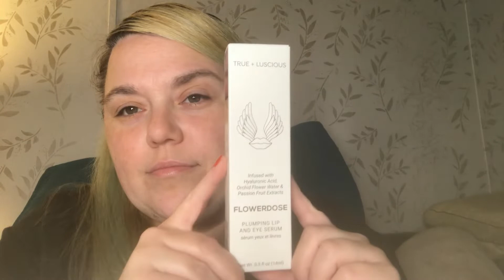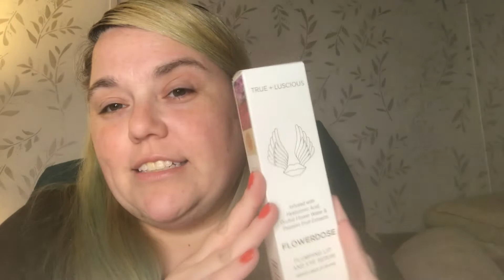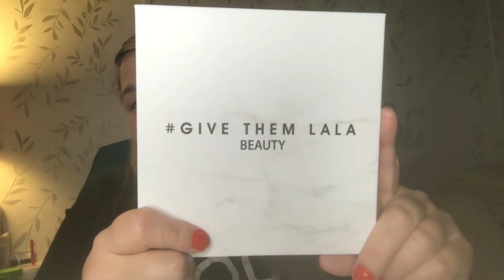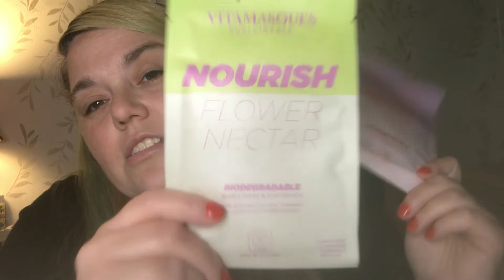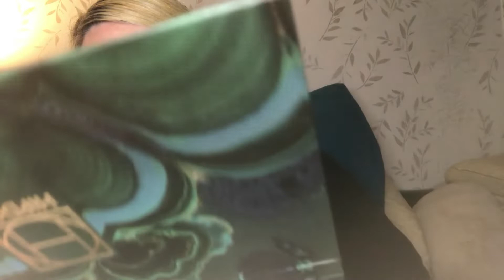June 2021 Boxy Charm Base & Premium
I hope you enjoy this unboxing as much as I did. I was so happy to finally get to get my boxy subscription.